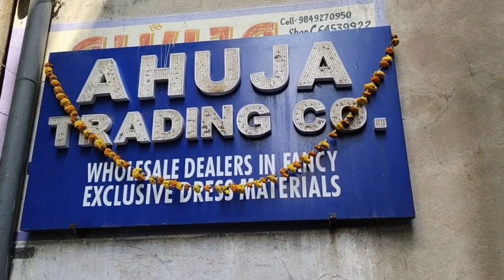Party wear Kurtis Long frocksఫెస్టివల్ కలెక్షన్ వచ్చేసింది ఈ డ్రెస్సులు చూస్తే తప్పక ఆర్డర్ చేస్తారు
shop address:

AHUJA TRADING CO,
( WHOLESALE DEALERS IN : ALL TYPES OF COTTON & FANCY DRESS MATERIALS )
DURGA BHAVAN,
#21-1-596,
NEAR HARI PRASAD HOSPITAL,
BESIDE PUSHP MEDICAL HALL,
RIKAB GUNJ,
HYDERABAD-2,

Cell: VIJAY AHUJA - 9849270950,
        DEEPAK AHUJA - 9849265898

🌸మీ బిజినెస్ కి సంబంధించిన వీడియోలు మా @COLOURS OF LIFE TELUGU VLOGS యూట్యూబ్ ఛానల్ ద్వారా ప్రమోషన్ చేయాలి అనుకుంటే ఈ క్రింది నెంబర్ కి వాట్సాప్ లేదా కాల్ చేయండి.👇👇👇👇